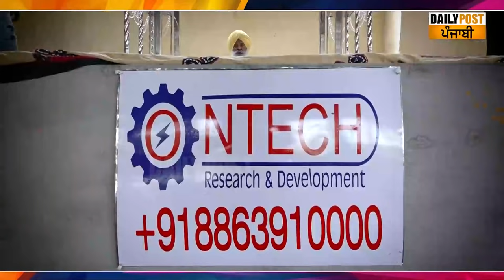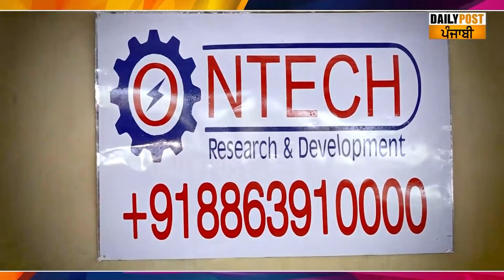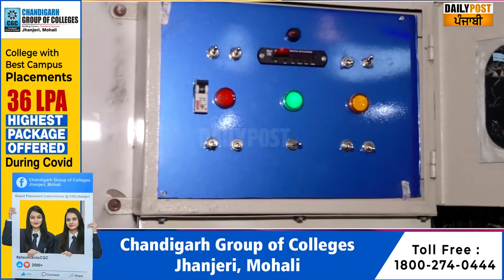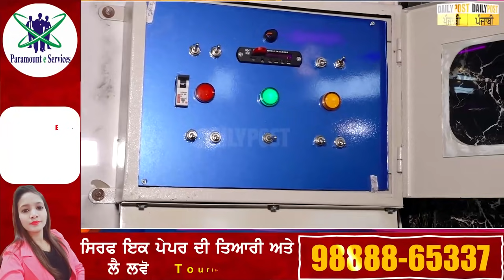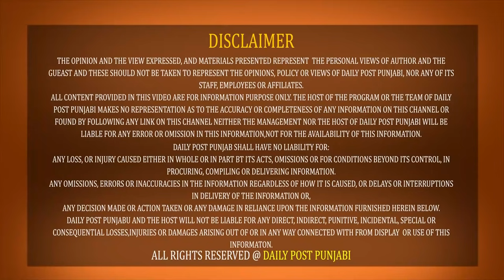ਹੁਣ ਨਹੀਂ ਹੋਏਗੀ ਗੁਰੂ ਗ੍ਰੰਥ ਸਾਹਿਬ ਦੀ ਬੇਅਦਬੀ, ਇਸ ਗੁਰਸਿੱਖ ਨੇ ਲੱਭਿਆ ਯੂਨੀਕ ਹੱਲ...